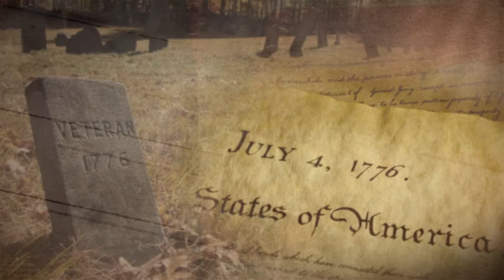The Road to Deer Run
Trailer for The Road to Deer Run by author Elaine Cooper